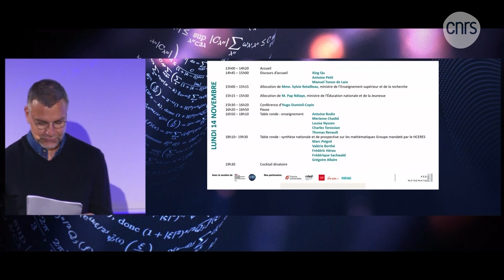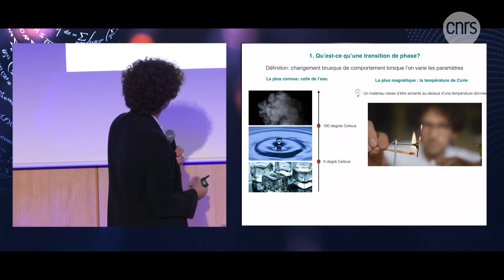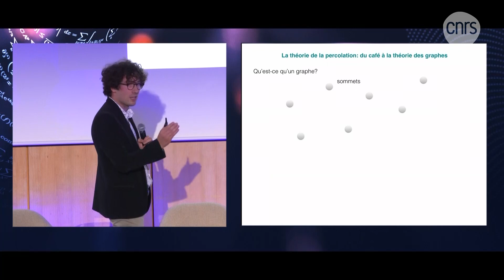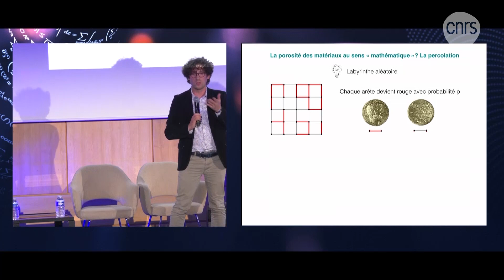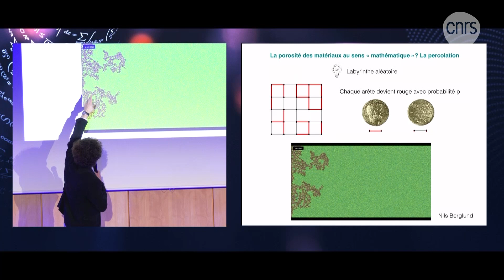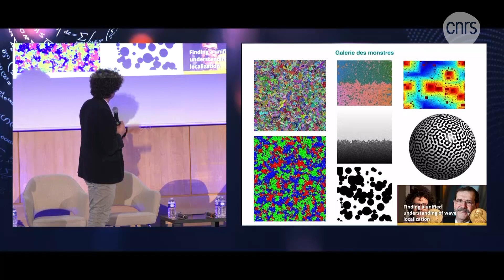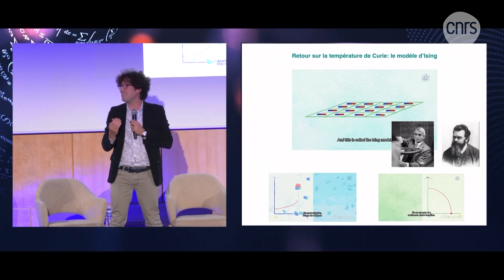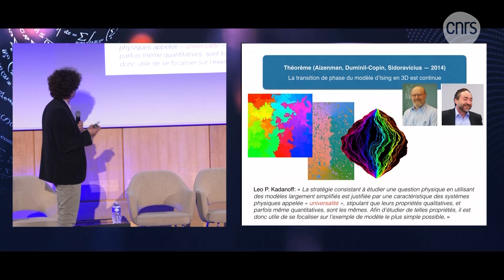Les Assises des mathématiques | Lundi 14 novembre 2022 (après-midi)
Les interventions du lundi 14 novembre 2022 après-midi, lors des Assises des mathématiques (AssisesDesMaths) organisées par le CNRS.

00:00:00 Accueil
00:01:40 Discours de Xing Qu, Directeur général adjoint de l'UNESCO
00:09:00 Discours de Antoine Petit, Président directeur général du CNRS
00:17:11 Discours de Manuel Tunon de Lara, Président de France Universités
00:24:00 Allocution de Sylvie Retailleau, Ministre de l’Enseignement supérieur et de la recherche
00:36:32 Allocution de Pap Ndiaye, Ministre de l'Éducation nationale et de la Jeunesse
00:54:50 Conférence d’Hugo Duminil-Copin, lauréat 2022 de la médaille Fields
01:22:20 Table ronde : enseignement
avec Antoine Bodin, Merieme Chadid, Louise Nyssen, Charles Torossian, Thomas Renault
02:28:58 Table ronde : synthèse nationale et de prospective sur les mathématiques (Groupe mandaté par le HCERES)
avec Marc Peigné, Valérie Berthé, Frédéric Hérau, Frédérique Sachwald, Grégoire Allaire